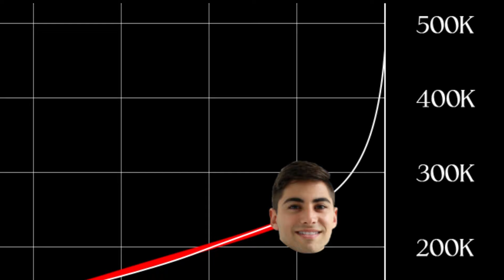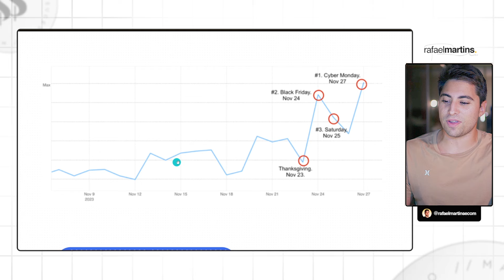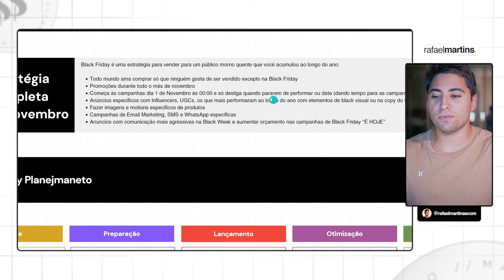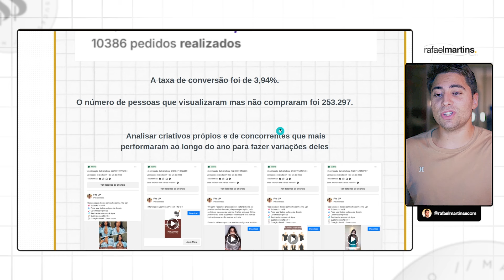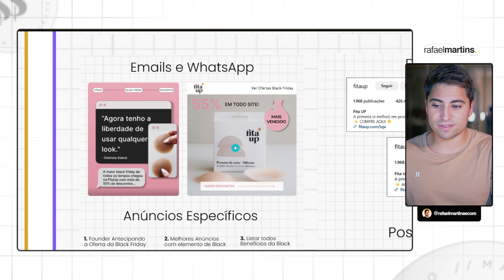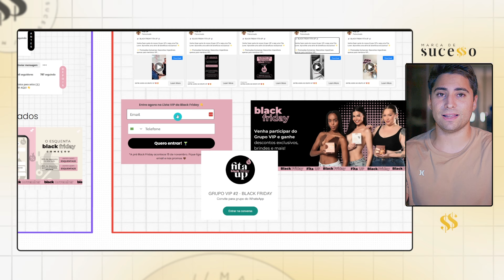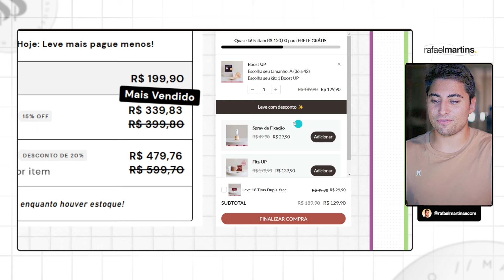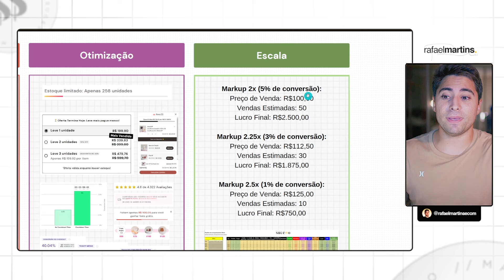Guia Definitivo de Black Friday para Dropshipping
No vídeo de hoje, vou revelar as estratégias que nos levaram a faturar mais de R$400.000 na última Black Friday e como você pode aplicar um método comprovado em 5 passos para obter resultados reais nesta temporada. Este conteúdo é para quem quer estar à frente do mercado e aproveitar as melhores oportunidades de vendas no final do ano.

Você está pronto para transformar sua loja com uma estratégia de Black Friday de alta conversão? Vou te mostrar como maximizar o impacto das suas campanhas e vender mais, mesmo em meio a tanta concorrência.

Aqui está o que vamos abordar:

- Como planejar a Black Friday desde novembro com o conceito de *Black November*.
- A importância de segmentar seu público entre novos visitantes e compradores recorrentes.
- Como explorar estratégias de e-mail, SMS e anúncios com maior agressividade.
- Dicas para otimizar suas campanhas e escalar as vendas ao máximo.
- Como evitar os principais erros que iniciantes cometem na Black Friday.

Não perca! Esse vídeo pode transformar os resultados da sua Black Friday e abrir portas para um final de ano muito lucrativo.

Deixe seu comentário: Você já pensou em fazer uma *Black November* para aumentar suas vendas? Compartilhe sua experiência!

00:00 - Introdução
01:06 - Contexto
02:44 - Estratégia
04:50 - Campanhas
06:10 - Anúncios
10:10 - Vendas

**Assista até o final e descubra como aproveitar ao máximo essa temporada de vendas!**